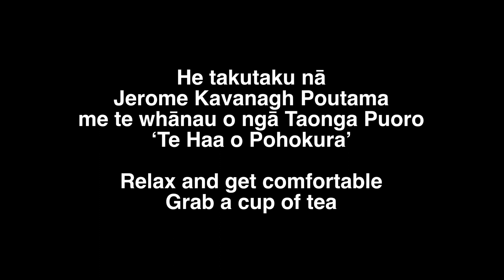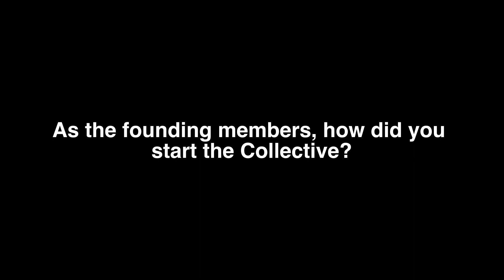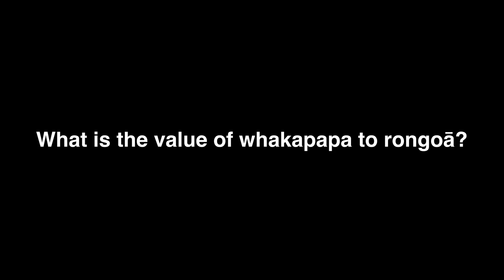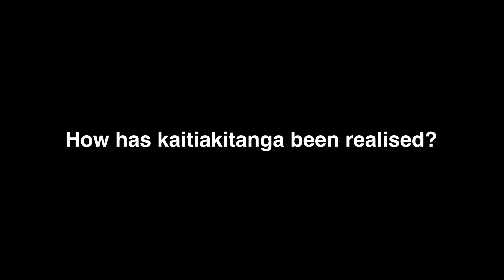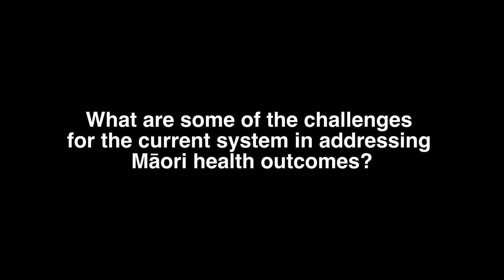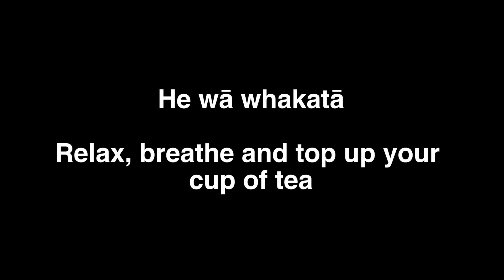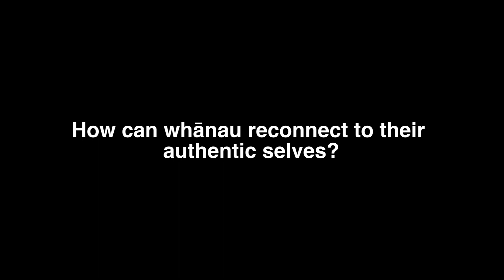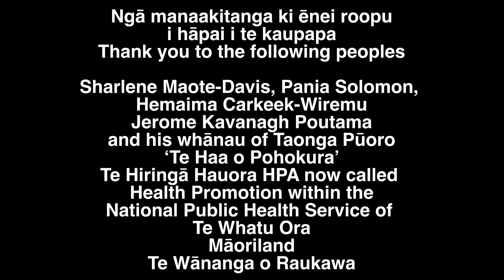Huia Tāngata Kōtahi: Unite the People wānanga - Rongoā Collective of the ART Confederation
Part IV: Rongoā Collective of the ART Confederation, featuring Sharlene Maoate-Davis, Hemaima Wiremu and Pania Solomon

Co-founders of the Rongoā Collective of the ART Confederation, Sharlene, Hemaima and Pania visualise the importance for whānau to reclaim their rongoā practice accessible in everyday life for the three iwi Te Ati Awa, Ngāti Raukawa and Ngāti Toa Rangatira.

Sharlene, Hemaima and Pania discuss rongoā practices to regenerate our healing connection to wairua and mauri.
ABOUT
This is a wānanga series of online videos feature conversations with Māori influencers about the systemic injustices experienced by Māori including gambling harm, through a social justice lens.

This has been funded by the Health Promotion Agency (HPA) through the Safer Gambling Aotearoa Community Fund. The project aims to promote holistic intergenerational wealth creation underpinned by mātauranga māori values, increase awareness about systemic injustices, and to denormalise and destigmatise gambling harm for Māori communities as a priority population.

The series encourage whānau viewers to be critical of systemic injustices, critical of harmful gambling and reflective about kaupapa that are by Māori, for Māori, of Māori.

If you are experiencing gambling harm and would like to access a free kaupapa-Māori gambling counselling support service near you

If you would like to access a free, confidential and non-judgemental couselling support service, contact PGF Services on 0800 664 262,

If you are interested in connecting with our Hauora Whānui Public Health team for information about the series and minimising and preventing gambling harm in your community contact .

Kia tau: The Māori influencers in these videos have generously shared their stories so that anyone can listen, learn and share in their experiences.